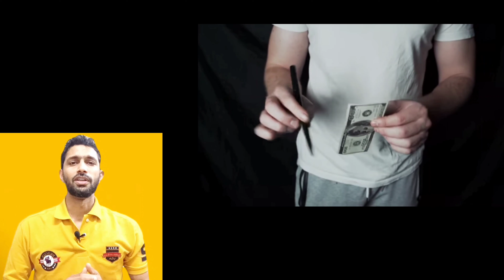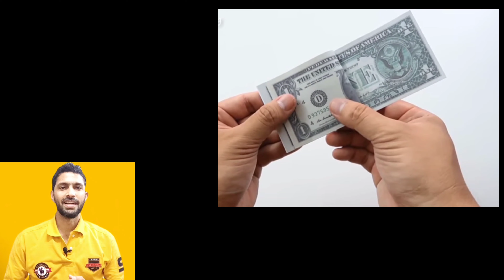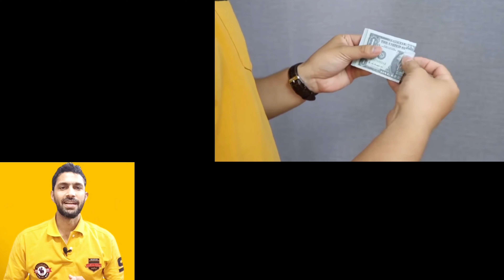Best magic and secret| ഇത് ഞെട്ടിച്ചു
Best magic secret ഇത് ഞെട്ടിച്ചു